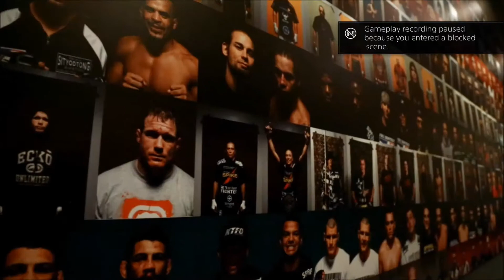EA Ufc Career The Road To The Ultimate Fighter Episode 6 Finals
Here we see Yamamoto take on Jeffery Simmons in the live final of The Ultimate Fighter. The winner will be offered a UFC contract with a future shot at the Ultimate Fighter Champion.